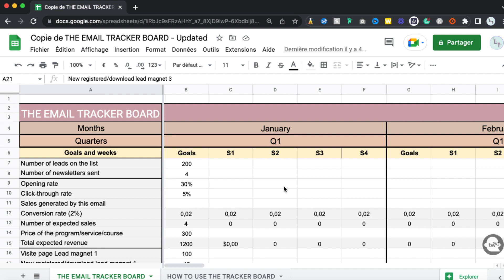EMAIL MARKETING: 3 Key metrics for Measuring performance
Email marketing, what are the 3 basic metrics you should keep an eye on! In this video, we'll explore the 3 key metrics you need to track to measure the performance of your campaigns. From open rates to conversion rates, learn why they are important to optimize your email strategy for maximum impact

📲  // F O L L O W   M E   O N   S O C I A L    M E D IA
I N S T A G R A M: @ashleybrenda__

👩‍💻 // W H A T  I  U S E:

📷 My camera :
CA: (Canon M50)

My tripod:

☂️ My umbrella (one of the best for portraits):

💡 LIGHTING:
The Ring light I use in videos:

🤩 ACCESSORIES:
Light trigger
My SD Card:
My canon remote:
My reflector:

🎒 My camera backpack:
CA (my fav)
CA (my second bag):

🎤 My microphone:

🥰 // MY FAVOURITES

My Favorite Portrait lens:

Favorite lens:
CA (Canon EF 70-200mm f/2.8)
CA (Canon EF 24-70 mm f/2.8)

My favorite camera:

🙋🏾‍♀️ // ABOUT :
 On this channel, you will find resources for online coaches, consultants, creative entrepreneurs, and service providers about brand, marketing, sales funnel, and entrepreneurship.